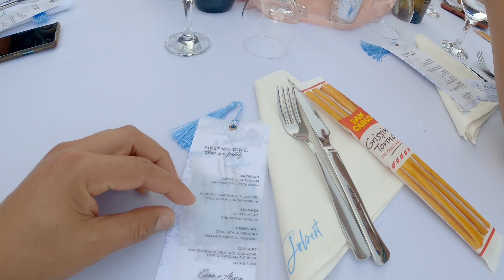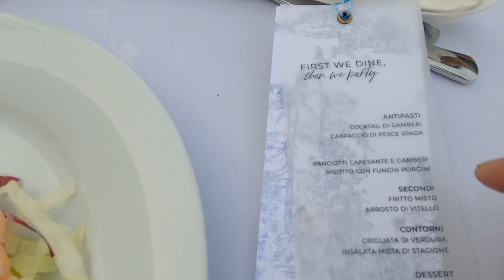KASALAN SA ITALIA: HOW DO WE CELEBRATE IT?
Hello mga Bro 👊!
Join me today to a Filipino wedding in Milan of our cousin's son! The day was a perfect day of laughter, romance, and food!

I hope you will enjoy watching as much as we did staying there!

MABUHAY!! 🇮🇹🇵🇭💪